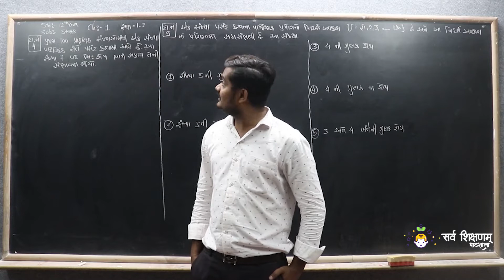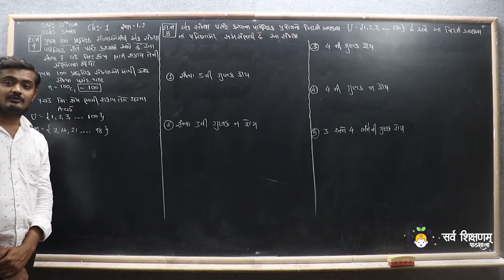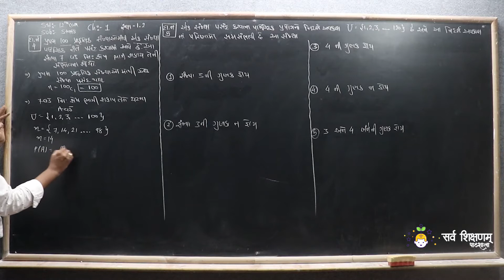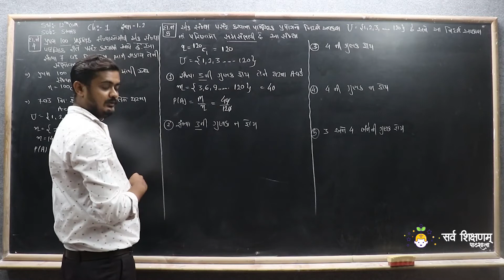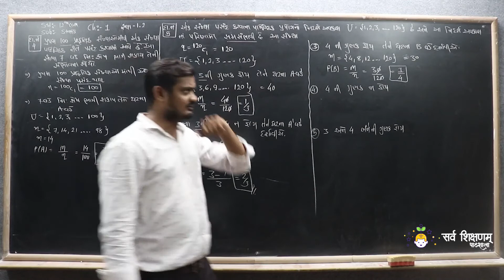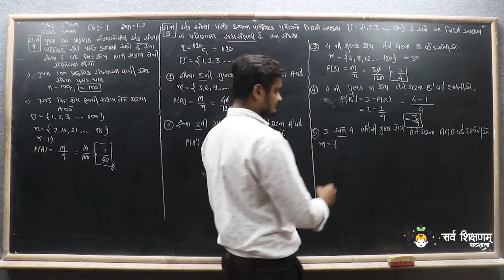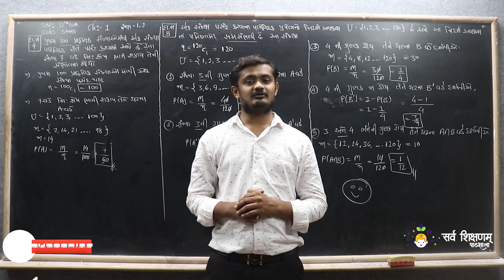STD 12 Stat Ch 1 Part 16 સ્વાધ્યાય 1.2 ના દાખલા નંબર 4, 5 - સંભાવના (ભાગ - 2) - આકડાશાસ્ત્ર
નમસ્તે,

વિદ્યાર્થીમિત્રો...